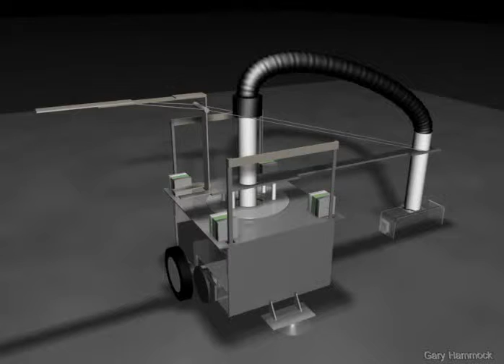"Aid Delivery" Robot Render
This is a render of an "Aid Delivery" Robot that I designed for a mechatronics class at TTU in 2005.  The objective was to use an optical sensor to follow a pre-defined path, pick up "aid packages" (ping-pong balls), and deliver them to a drop point at the other end of the path.  A Motorola M68HC12 microcontroller was used to store the program and interpret the inputs.